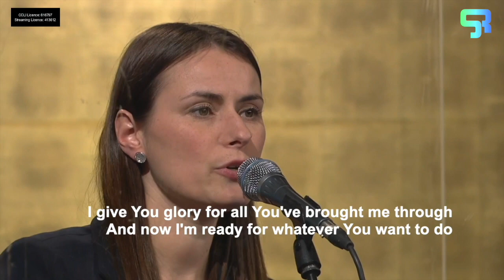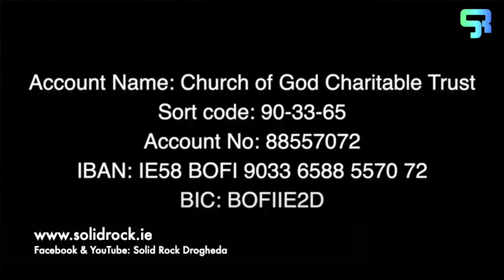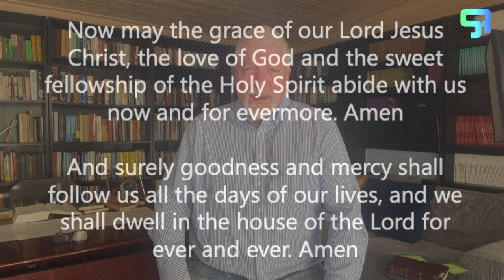Solid Rock Drogheda Online Service 19th March 2023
We have in-person services in Drogheda today at 10am & 12 noon. You are also welcome to worship with us via this online service. Today Dana Holloman shares the Word